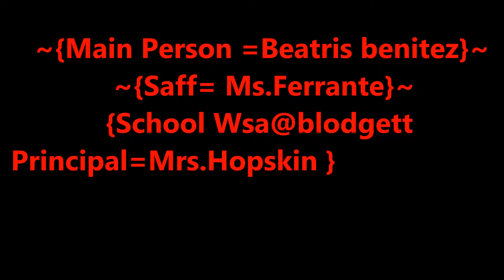Peaceful Schools @ WSA Film & Media Arts School Uniforms News Segment [[ Watch in 1080p ]]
6th Grade Film & Media Students created a news story on the school uniforms at Westside Academy.